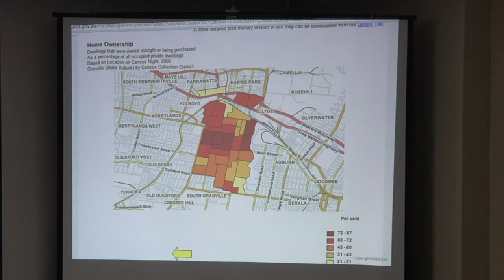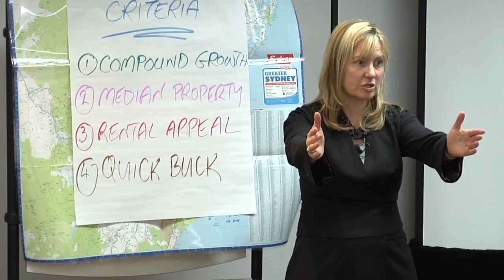Step by Step DVD Promo - a FilmStretch web video production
A short extract from 2 day Step by Step to Property Success workshop with Jane Slack-Smith and Medine Simmons. Live two camera shoot filmed by FilmStretch, Sydney. Post-produced into 8 DVD set.